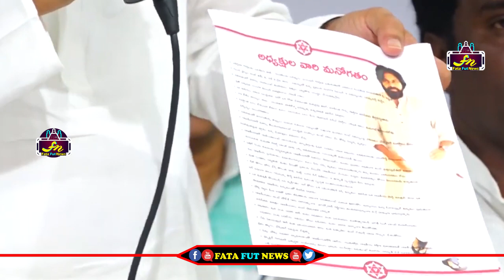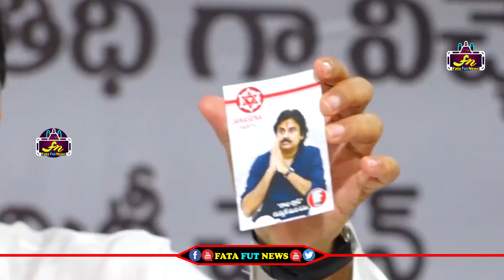Chiranjeevi is coming in Support of Pawan Kalyan | Janasena Leader Nadendla Manohar | Fata Fut News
Watch#